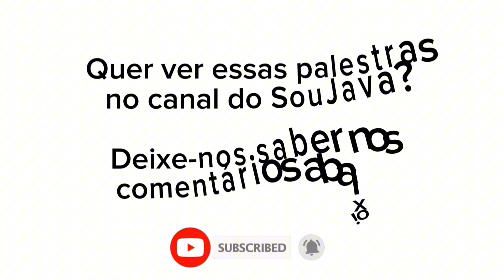SouJava + GeeCON 2023 Prague: talking to the Java Champion Rustam Mehmandarov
In this conversation, Rustam talks about the presentation that he did on GeeCON 2023 Prague and he also shared with us an amazing idea about what the cloud-native concept is.

*PS*: This movie was edited by Pietro Werneck Tavano de Arruda.